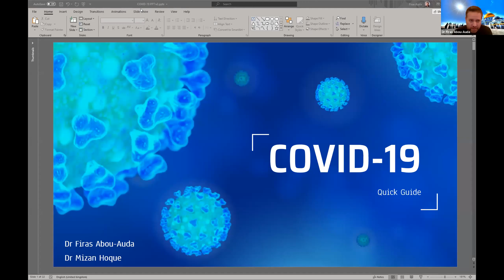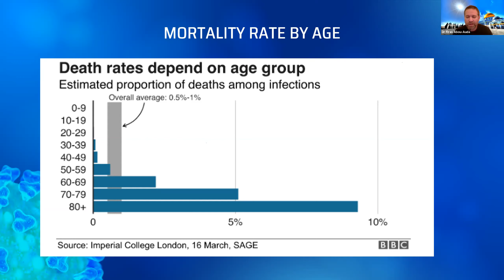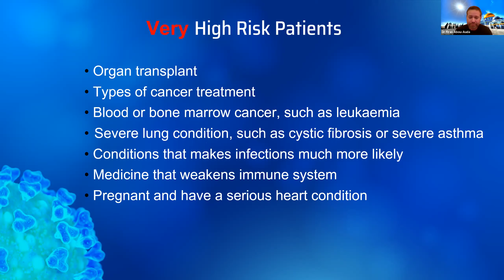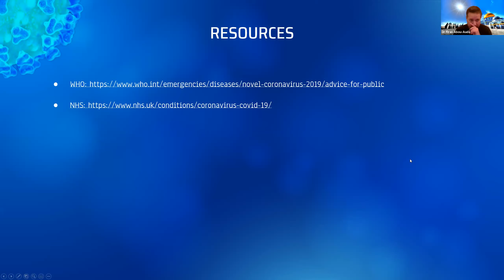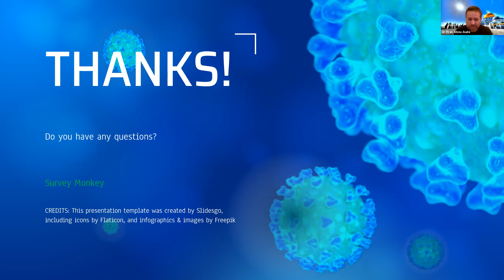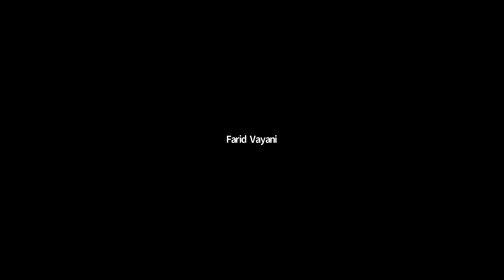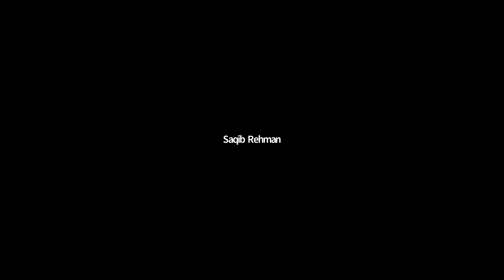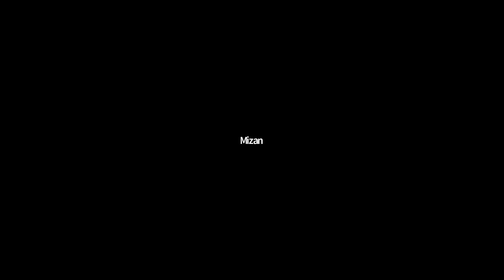AEC Talks | Understanding COVID-19 - A medical perspective & patient experience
We are fortunate to be joined by our brother in the community Dr Firas Abou-Auda to shed light on the Covid-19 pandemic. He works as an emergency medicine consultant, giving us front line insight on the escalating outbreak. He has also contracted and recovered from the Covid-19 virus and will be offering a first-hand patient experience. He will also be joined by fellow doctors in the community, all aiming to enhance our understanding of the pandemic.